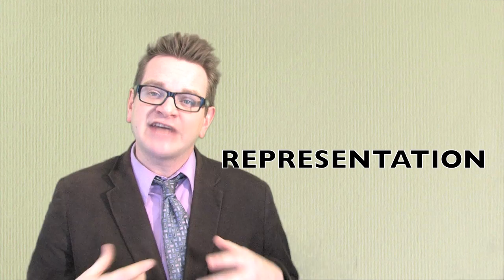The Constitutional Convention of 1787 for Dummies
A heaping helpful of Constitutional history as HipHughes dips and dives through the Constitutional Convention. A seasoned high school teacher of 15 years, this lesson is practical for any aged learner and entertaining for ages 1-99.  (although your going to have translate for the babies)